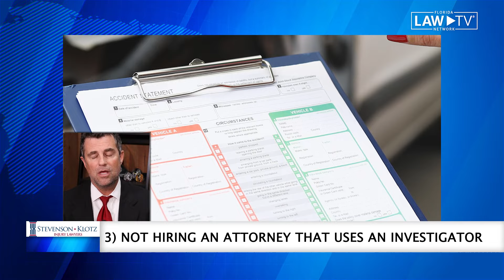Three Big Mistakes People Make After Being In A Car Accident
Stevenson and Klotz is dedicated to the highest client service and customer satisfaction. We have incorporated this belief into our firm’s core values. We don’t practice law the same way lawyers did 100 or even 10 years ago. In this new age, a new type of law firm is needed. Laws are constantly changing. The practice of law is continually adapting to new technologies. Lawyers no longer have a monopoly on legal research and knowledge. Clients can find forms online, and anyone can do some basic legal research on the Internet now. With today’s fast-paced changes and readily available information, clients need lawyers who can keep up with the times.

Despite the vast available knowledge and seemingly unlimited legal information at someone’s fingertips, only a lawyer can give legal advice. Only a trained lawyer can skillfully argue for a client in court. You want a lawyer that is experienced in the courtroom and can tell you what to expect as your case progresses in the system. At Stevenson Klotz, our lawyers regularly practice in state and federal courts in Florida, Alabama, and Mississippi. Our vision centers on providing excellent service to our clients and getting the absolute best results we can. We are a small law firm that takes on big cases with the attention and satisfaction you should expect in difficult times.

We practice with integrity knowing that with today’s technologies, clients are more involved than ever in their cases. Our aim is to make the legal process simpler for our clients to understand. With so much information available, we know it is hard to make decisions. We look forward to working with people who face what may seem to be overwhelming adversity. Our goal is to guide our clients through difficult times and help them make good decisions that will affect their lives. Any lawyer can print a form or look up the law, but a good lawyer knows how to relate to their clients and how to fight for them in the courtroom.

Come visit Pensacola Personal Injury, Car Accident, and Criminal Defense Lawyers:
Stevenson Klotz Law Firm

Pensacola (/ˌpɛnsəˈkoʊlə/) is the westernmost city in the Florida Panhandle, approximately 13 miles (21 km) from the border with Alabama, and the county seat of Escambia County, in the U.S. state of Florida.[9] As of the 2010 census, the city had a total population of 51,923,[10] down from 56,255 at the 2000 census. Pensacola is the principal city of the Pensacola metropolitan area, which had an estimated 461,227 residents in 2012.[11]

Pensacola is a sea port on Pensacola Bay, which is protected by the barrier island of Santa Rosa and connects to the Gulf of Mexico. A large United States Naval Air Station, the first in the United States, is located southwest of Pensacola near Warrington; it is the base of the Blue Angels flight demonstration team and the National Naval Aviation Museum. The main campus of the University of West Florida is situated north of the city center.

The area was originally inhabited by Muskogean language peoples. The Pensacola people lived there at the time of European contact, and Creek people frequently visited and traded from present-day southern Alabama. Spanish explorer Tristán de Luna founded a short-lived settlement in 1559.[12] In 1698 the Spanish established a presidio in the area, from which the modern city gradually developed. The area changed hands several times as European powers competed in North America. During Florida's British rule (1763–1781), fortifications were strengthened.

It is nicknamed "The City of Five Flags", due to the five governments that have ruled it during its history: the flags of Spain (Castile), France, Great Britain, the United States of America, and the Confederate States of America. Other nicknames include "World's Whitest Beaches" (due to the white sand of Florida panhandle beaches), "Cradle of Naval Aviation", "Western Gate to the Sunshine State", "America's First Settlement", "Emerald Coast", "Red Snapper Capital of the World", and "P-Cola".